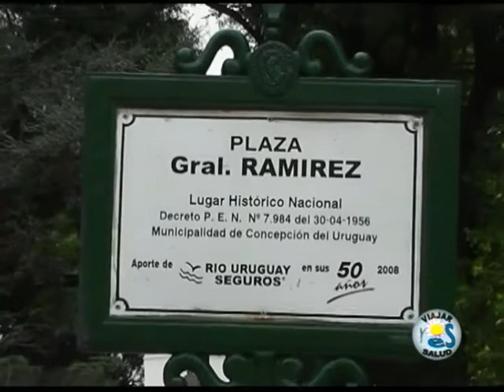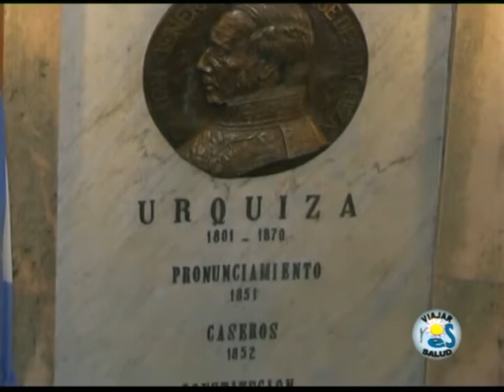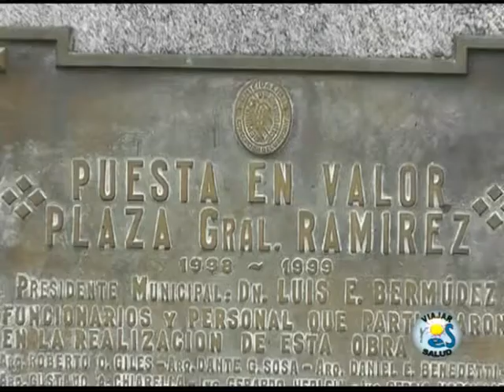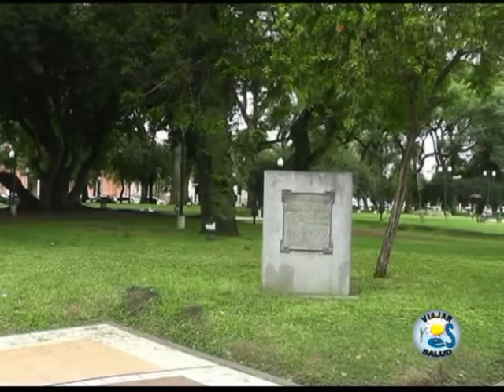Concepcion del Uruguay ER Viajar es Salud | Turismo | Programa de Televisión